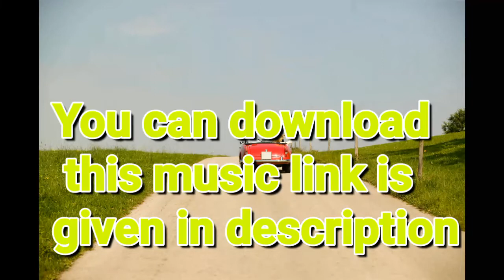best pop relaxation copyright free music||no copyright relaxation music||meditation music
this is a copyright free ,royalty free music, relaxation, meditation, best music for sleeping, romantic music ...you can find different kind of copyright free, royalty free music. like cinematic, ambient, children, classical, hip&hop, corporate, country ,drum and bass and much more.
you can use this music in your videos without any problem.
and refer them to this video...